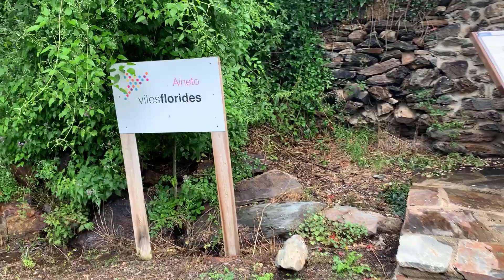Mirador de L'Escala - Iglesia de Sant Romà d'Aineto (Lleida)